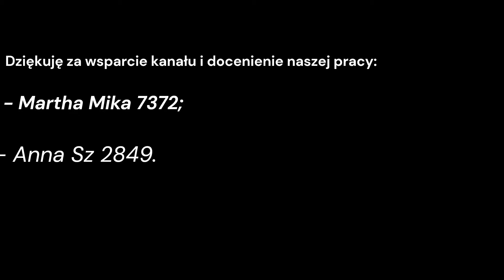Żołądki drobiowe w sosie. Delikatnie i mięciutkie mięso w sosie. Becia gotuje- poleca.